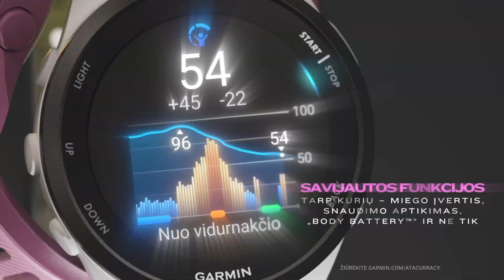„Garmin“ | Serija „Forerunner 165“ su AMOLED ekranu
Pirmyn. Registruokitės į tas lenktynes ir treniruokitės ryškiai su „Forerunner® 165“ serijos bėgimo išmaniaisiais GPS laikrodžiais, kuriuos paprasta naudoti. Kartu su tiksliu tempu, atstumu ir pulsu¹ pažangą matysite šviečiant laikrodžio AMOLED jutikliniame ekrane, o „Garmin Coach“ ir varžyboms pritaikyti treniruočių planai padės siekti tikslų.
¹Teikiami duomenys tėra apytiksliai